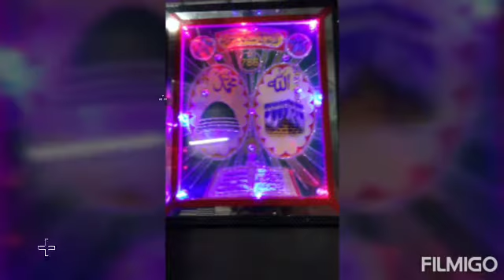hifza book centre govandi Mumbai 43